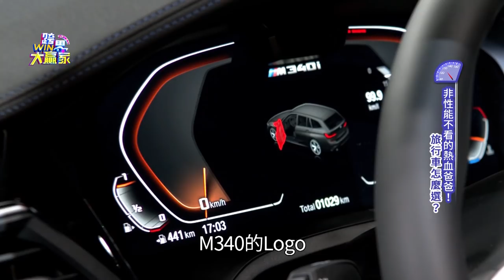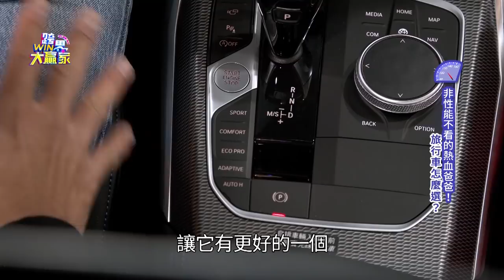BMW性能休旅開箱！台灣首台BMW M340i x Drive Touring！(精彩片段)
BMW性能休旅開箱！台灣首台BMW M340i x Drive Touring！
帶大家上車
一起來看看這台
能允文允武的BMW 旅行車吧

░ 節目資訊 ░
每週六日 晚上10:00 JET 綜合台 | 首播
每週六日 晚上19:30 JET 綜合台 | 重播
每週六日 早上08:00 東風衛視   | 重播

░ 跟我們聊天 ░
👉 FB 粉絲團